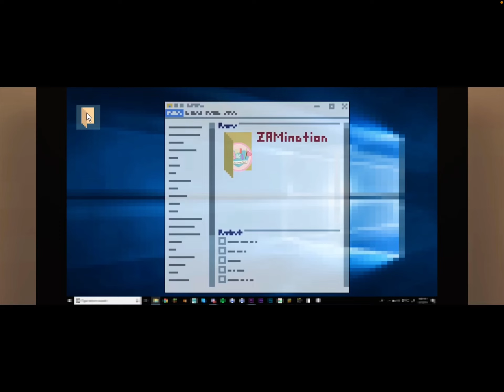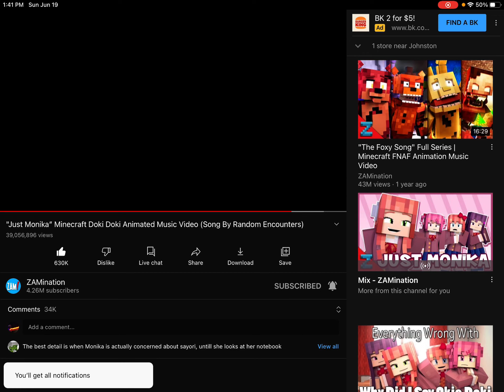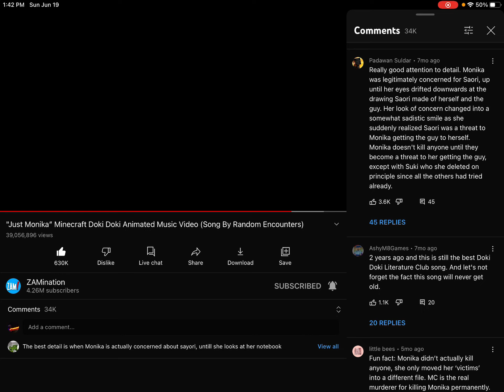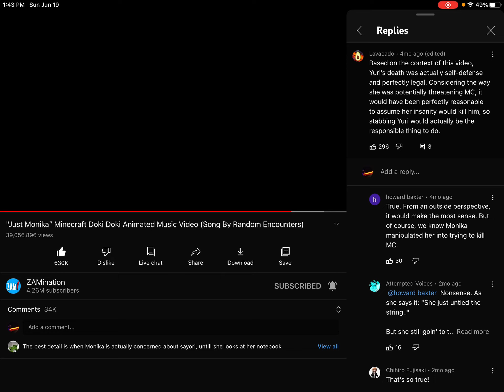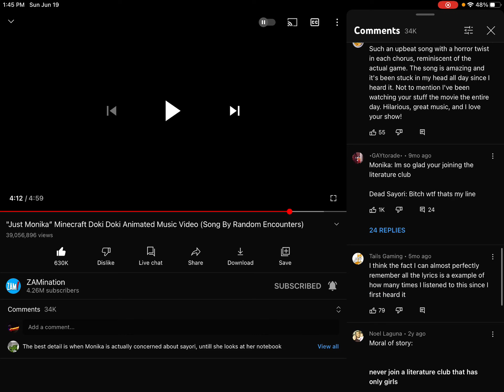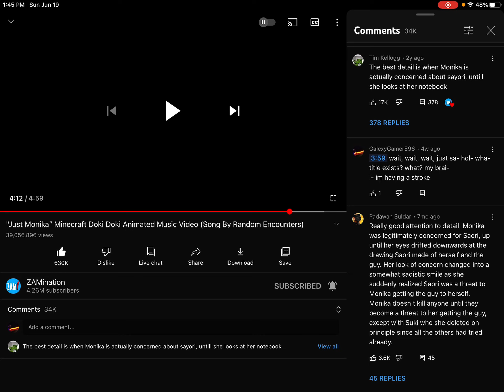HOLY CRAP THIS IS AWESOME… (DDLC Reaction - Animation By: ZAMination - Song By: Random Encounters)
Song: Just Monika